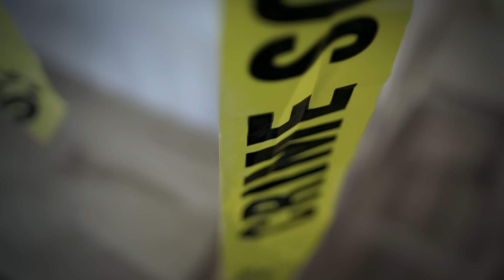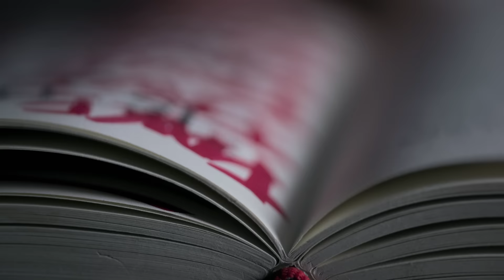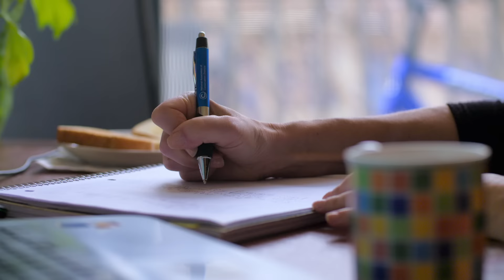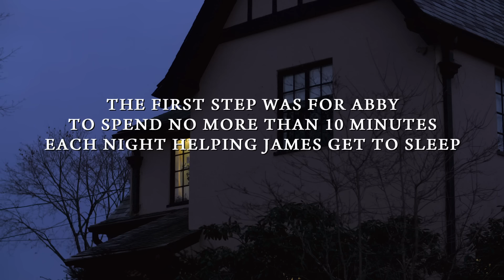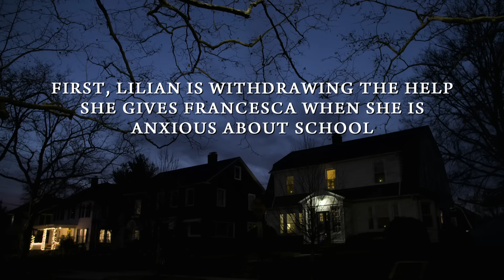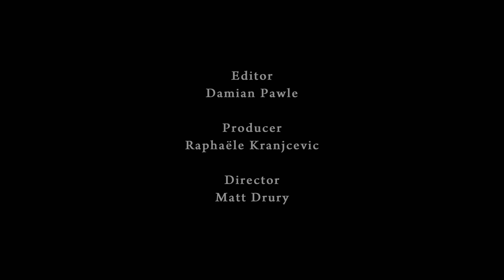Breaking Free of Anxiety - A Journey Through SPACE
A teenage girl coping with anxiety, and her mother's determination to help her overcome it.
Read about SPACE treatment in